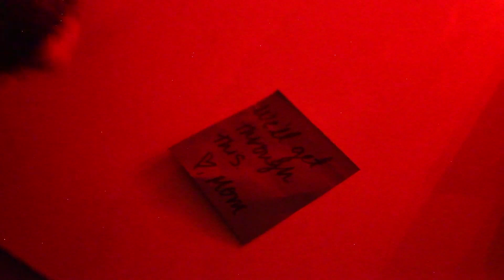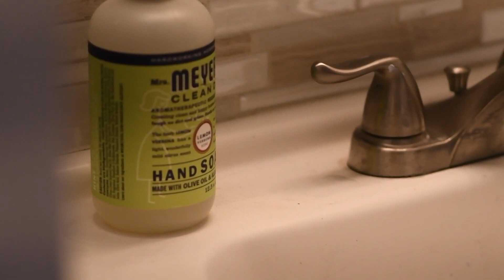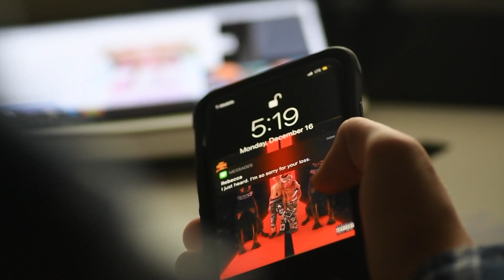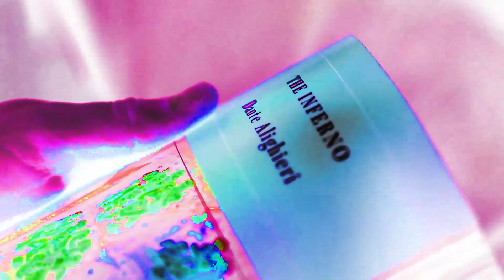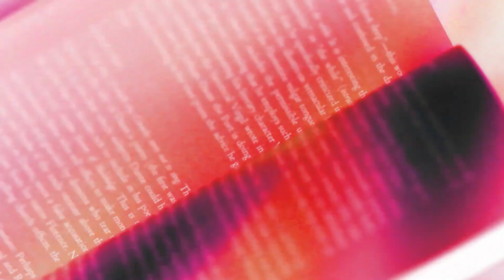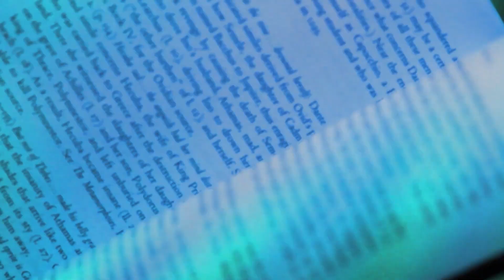Tasting Purple (BOTH PARTS)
After the death of his mother, a young man turns to LSD for comfort.

Starring August Underwood with Noah Sonet
Created by Rensina Salerno and Kadrik Blatt
Special Thanks to Grace Kim and Bruno Salerno

Song - Fever, Fever by Gizmo Varillas

[RE-UPLOAD]
[THIS FILM WAS ORIGINALLY PUBLISHED IN 2019]